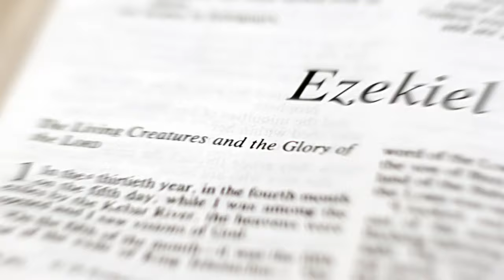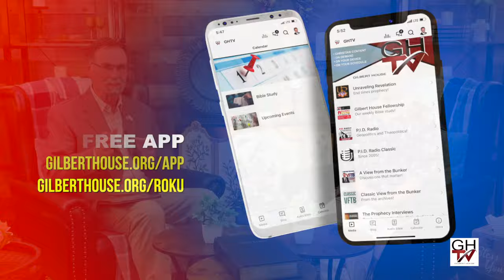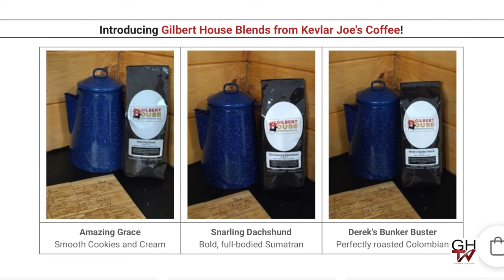Unraveling Revelation: Judgment in the Council of El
THE TRANSFIGURATION of Jesus is evidence that the rebellion of the Watchers on Mount Hermon was a serious sin.

We continue our discussion of “the angel of the bottomless pit,” Abaddon/Apollyon, known as El to the ancient Canaanites, for whom Mount Hermon on Israel’s northern border was essentially his Olympus. It’s not a coincidence that Jesus took his disciples on a thirty-mile hike from his home base in Capernaum to declare his divinity there instead of, say, at the Temple in Jerusalem.

Get our free app! It connects you to these studies plus our weekly video programs Unraveling Revelation and A View from the Bunker, and the podcast that started this journey in 2005, P.I.D. Radio. Best of all, it bypasses the gatekeepers of Big Tech! The app is available for iOS, Android, Roku, and Apple TV.

Video on demand of our best teachings! Stream presentations and teachings based on our research at our new video on demand site!

is a virtual book table with books and DVDs related to our weekly Bible study.  Take advantage of our monthly specials!

Coffee! We’ve partnered with Kevlar Joe’s Coffee (KevlarJoe.com) for Gilbert House blends: Amazing Grace, a mild cookies-and-cream flavored coffee; Snarling Dachshund, a medium-roast Sumatran; and Bunker Buster, a dark-roasted Colombian that’s sure to get you moving. Find them at GilbertHouse.org/store/.

SOLIDARITY MISSION TO ISRAEL! We’re planning a one-week trip to Israel May 6–13, 2024 to bear witness to what’s happened there since the war with Hamas began. We plan to visit Hostage Square in Tel Aviv, Sderot, the site of the Nova Music Festival, and more.

NEW DATES FOR OUR NEXT TOUR OF ISRAEL! Our 2025 tour features special guests Dr. Judd Burton and Doug Van Dorn! We will tour the Holy Land March 25–April 3, 2025, with an optional three-day extension in Jordan.

New dates for our tour of Türkiye: We’ll visit the churches of Revelation, Abraham’s home city Harran, Göbekli Tepe, and more in April of 2025.

Thank you for making our Build Barn Better project a reality! Our 1,200 square foot pole barn has been converted into new studio and office space.